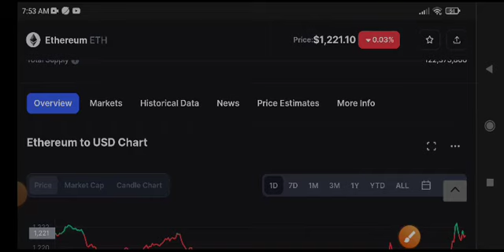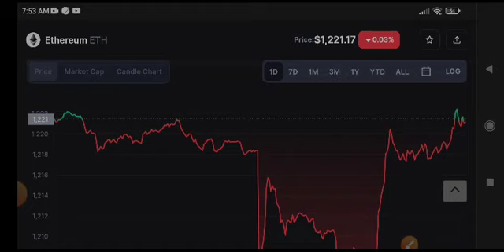Ethereum Price Prediction! Ethereum Today News & Update